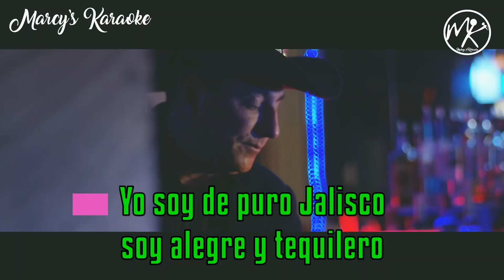Exterminador ❌ Originales De San Juan - "Los Dos Cabrones" (Versión Karaoke)